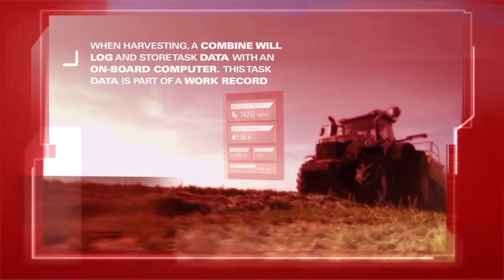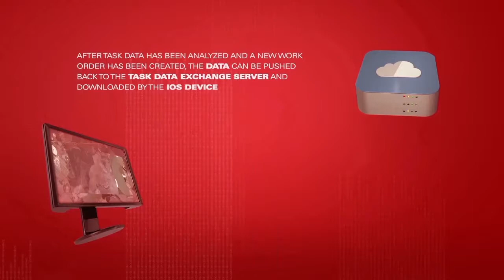AGCO (RS) - Go-Task ™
O App da AGCO Go-Task ™ para dispositivos iOS permite a transferência wi-fi de dados entre o servidor, as plataformas e os equipamentos AGCO.

Cliente: AGCO
Produto: Demo App
Produtora: Sopa Digital
Relacionamento: Luciano Schoeler
Direção: Felipe Klovan
3D Modelagem: Guilherme Leal Lima
3D Iluminação // Texturização: Rodrigo Tavares
2D Animação: Felipe Klovan // Alexandre Moraes
Áudio e Sonds FX: Juliana Klovan